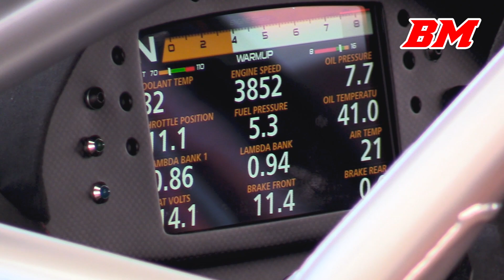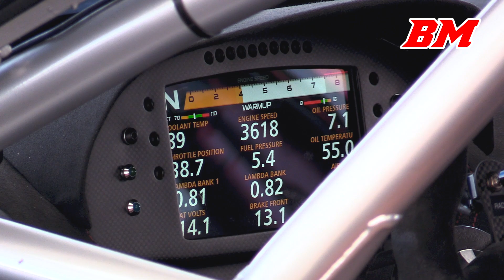Ferrari F430 GTC | flybys, backfire & downshifts | 2021-2022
Engine: F131 GT 90º V8 / 3996 cc / 243.9 cu in
Power: 440 bhp / 328 KW @ 7000 rpm
Torque: 460 Nm / 339 ft lbs @ 5200 rpm
Weight: 1131 kg / 2,493 lbs

Events: Spa classic, Le Mans classic & Oldtimer GP
Race series: Endurance Racing Legends + Masters Endurance Legends
Tracks: Spa-Francorchamps, Le Mans, Nürbugring
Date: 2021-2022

00:00 intro
00:08 Spa six hours 2021
01:22 Le Mans classic 2022
03:28 Oldtimer GP 2022
05:02 Spa six hours 2021
05:54 Oldtimer GP 2022
07:30 Le Mans classic 2022